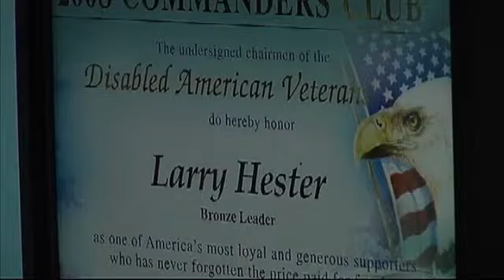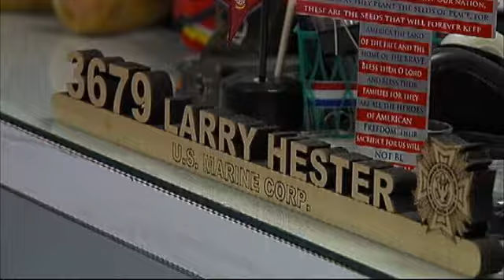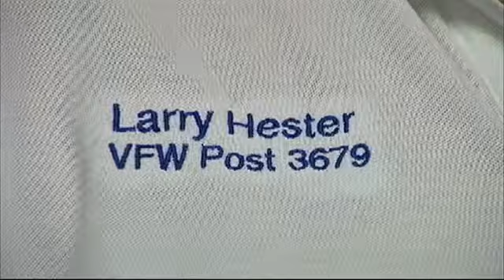Helping Veterans Receive What They've Earned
The list of reasons for veterans not taking advantage of their benefits is long. Some veterans say they don't need them, but many others either don't know what they are entitled to or don't know how to access their benefits.
Larry Hester has a heart for helping veterans.
I don't care who it is if they're a veteran.  I'm going to help them, Hester said.  If you're not going to help a veteran ... I aint got no time to waste with you.  It's just that simple.
Larry fought in Vietnam.  When he returned home he started driving trucks.  An accident ended that career and started this one.
Larry helps veterans access the benefits they've earned.He sets up shop at the VFW post in Fort Oglethorpe most weekdays, but he doesn't get paid a penny.
I do this because I want to, Hester told us.  He's been doing this since the 90's, and during that time he says he's helped thousands of people.
Verbally helped or helped like this, probably 10,000 or more, Hester said.